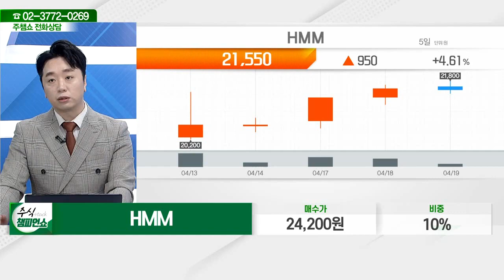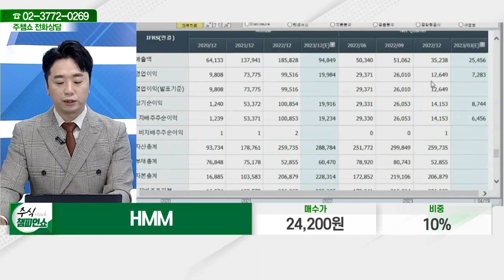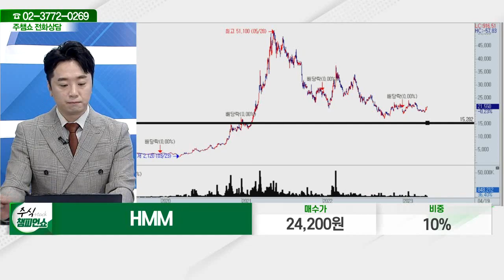HMM(011200)_문현진 전문가_종목 상담 (20230419)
2) 유튜브: 이데일리TV 채널›생방송 채팅창